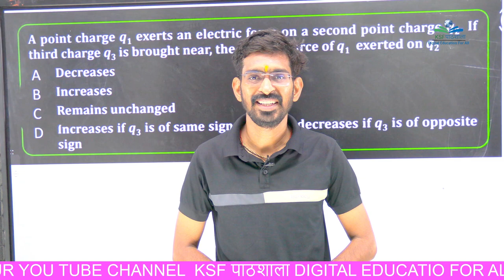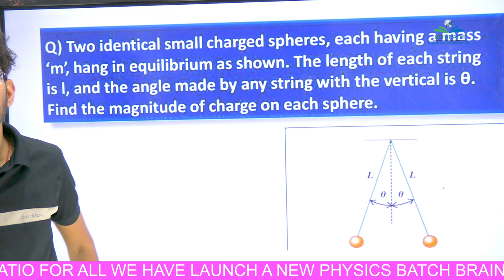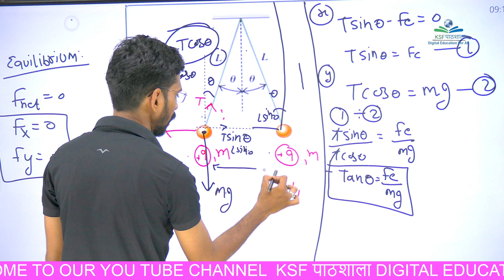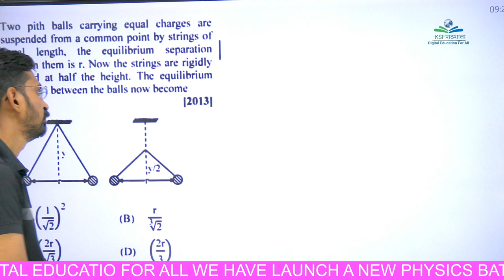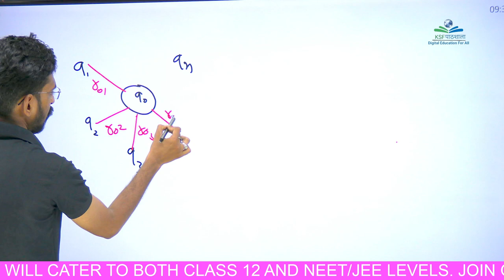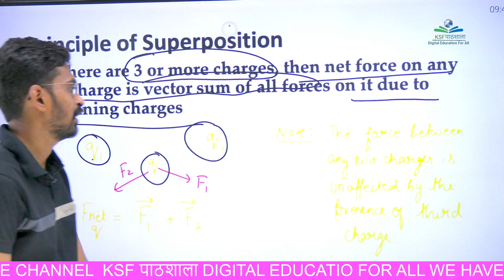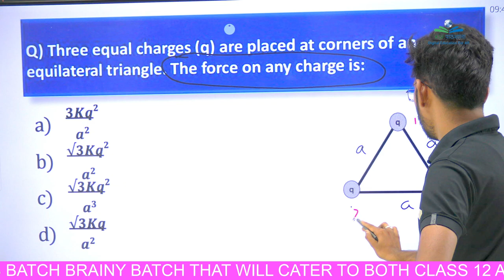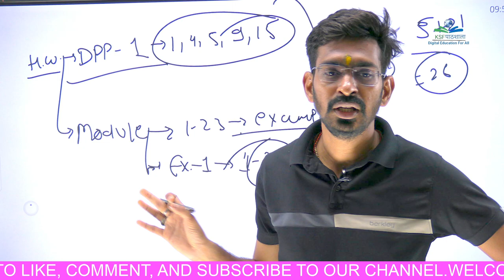Electrostatics Part 2A MCQ | Brainy Batch | Class 12 Physics | NEET & JEE Preparation | KSF पाठशाला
Welcome to the second class of the Brainy Batch on KSF पाठशाला ! 🎓

In this new batch, we are dedicated to providing high-quality education to Class 12 students, especially those who aspire to crack competitive exams like NEET and JEE. Our mission is to make top-notch educational resources accessible to students who cannot afford expensive coaching classes.

Today's Class Overview:
In our SECOND  session, we dive into MCQ Based on columbs law  super position theorem and the level of questio is jee/neet level. We'll start by understanding the fundamental concepts and properties of electric charge and columbs law. You will learn about:

Introduction to Electrostatics: Understanding the basics of electric charge and its importance in physics. and types of forces, non contacting force, columbs law.

Properties of Electric Charge: Discussing key properties such as quantization, conservation, and the nature of charges.

Charge at Rest: Exploring the behavior of charges when they are stationary and the forces they exert on each other.

By the end of this class, you will have a solid foundation in electrostatics, which is crucial for mastering more advanced topics in physics. Our focus will be on providing clear explanations and practical examples to ensure you understand and retain these fundamental concepts.

Why Join Brainy Batch?

Comprehensive Coverage: We will cover the entire Class 12 syllabus with a special emphasis on NEET and JEE levels.
Affordable Education: Our goal is to make education accessible to everyone, regardless of their financial situation.
Expert Guidance: Learn from experienced educators who are passionate about teaching and helping students succeed.
📚 Resources and Homework:

Make sure to check the video description for additional resources, notes, and homework assignments to reinforce your learning.

For more detail and study Material join our telegram channel from this link

Join us on this educational journey and let's achieve academic excellence together!